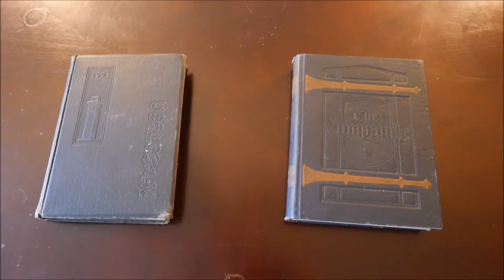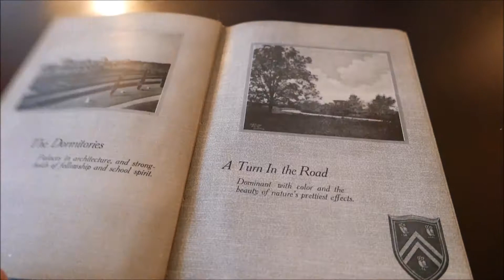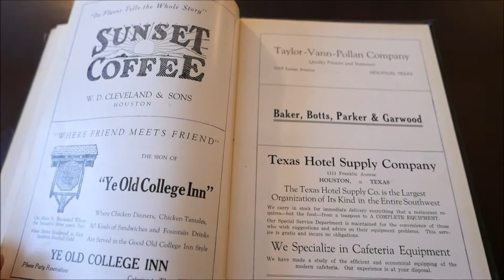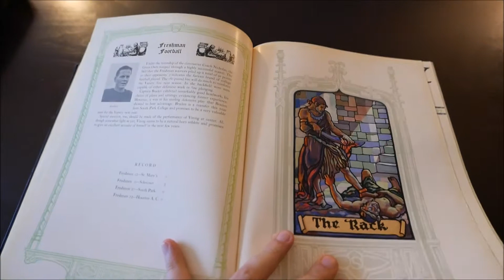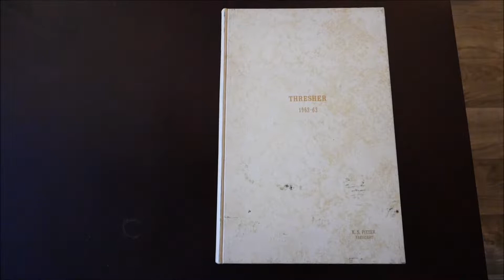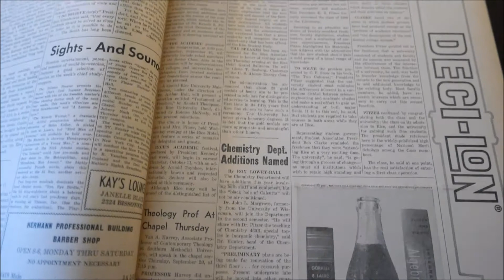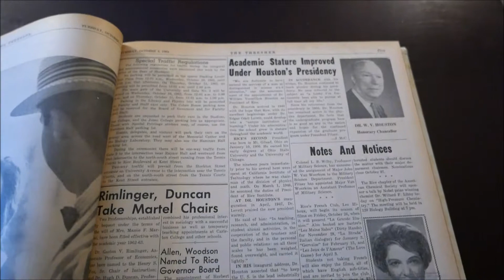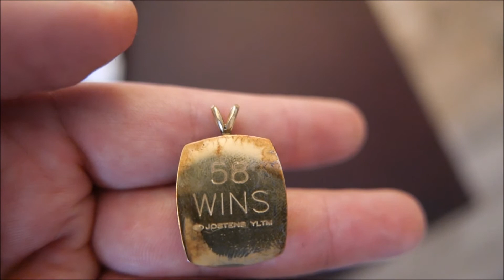Rice University Mementos and Memorabilia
Personally collected items of historical significance to Rice University, including:
-1921 and 1927 editions of the Campanile student yearbook
-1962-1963 editions of the Thresher student newspaper with coverage of JFK's "To the Moon" speech
-75th anniversary photo book signed by former Rice President George Rupp
-2002 Rice Owls baseball national championship paraphernalia